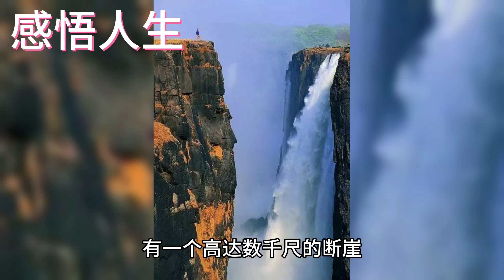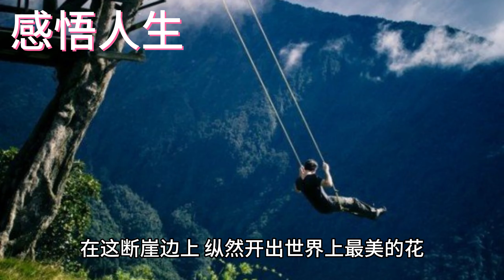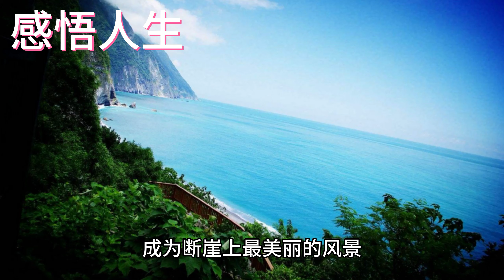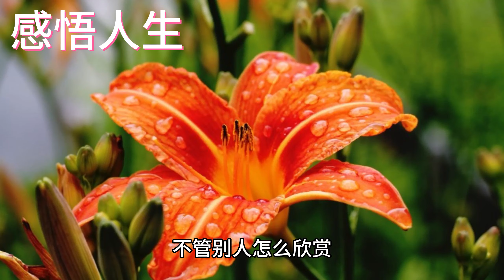心田上的百合花开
讀生命的意義